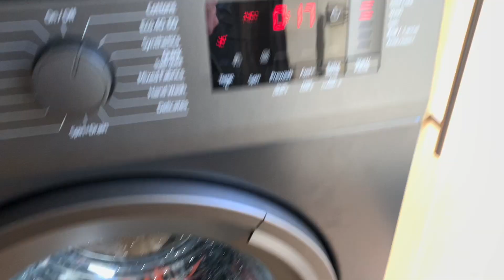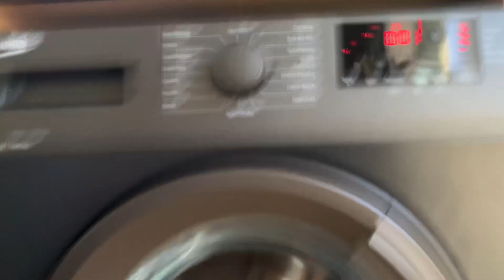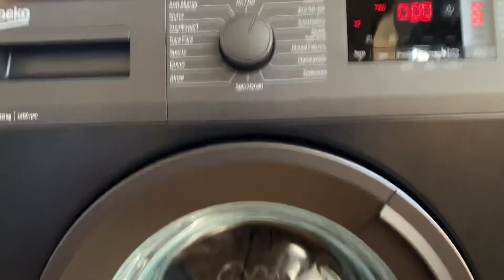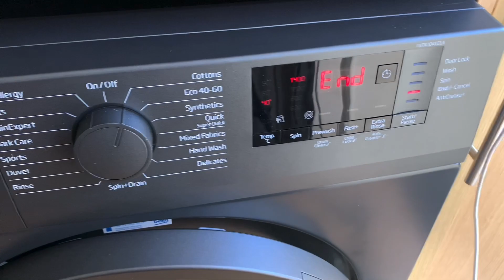Beko WTK104121A Washing Machine - Cottons 40° - Final Spin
Appliance In Video. ⬇️
Beko WTK104121A 10Kg 1400 Spin A+++ Rated Washing Machine.